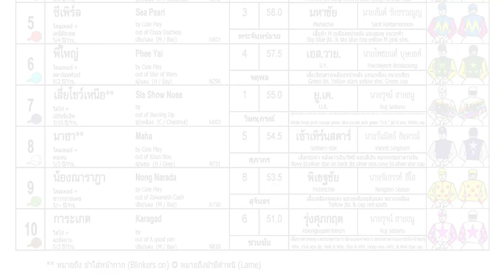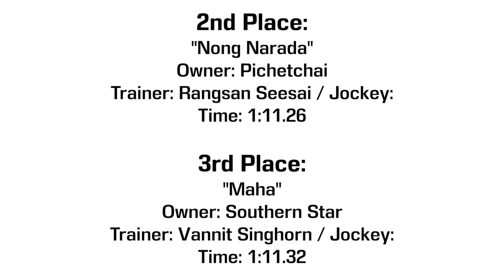WIN THE DAY back at his best! - 06/08/2023 - Race 6 - Division 1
Bangkok - 06/08/2023 - Race 6 - Division 1

Winner: Win The Day
Owner: Achirachai
Trainer: Supachai Suwanchak
Jockey: Vijitkorn

2nd: Nong Narada
3rd: Maha